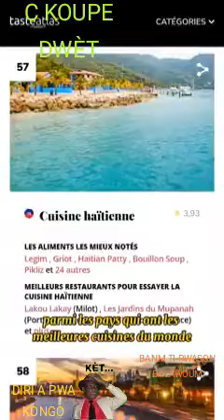Pastor.Richardson Haiti 🇭🇹 cheri is the best food forever Haiti 🇭🇹 Haiti 🇭🇹 cheri 🇭🇹